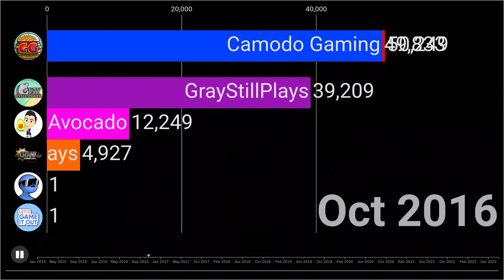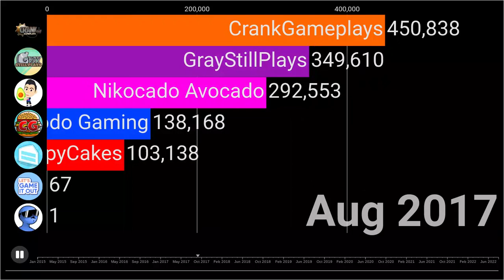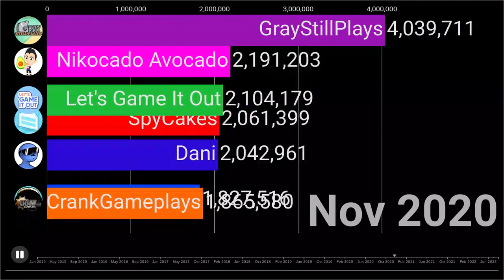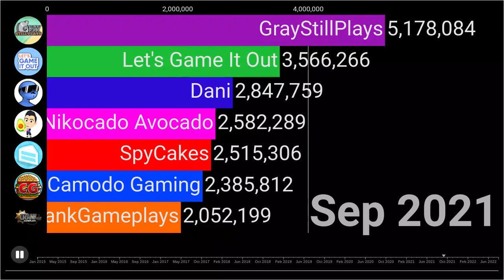GrayStillPlays, Let's Game it Out, Spycakes And More! (2015-2022) Sub Count History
I gotta be honest, I'm running out of ideas.